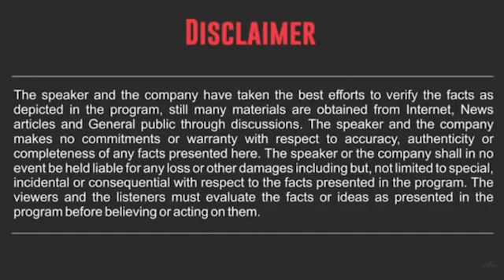Interview with Mr.Nitin Tapdia (Episode - 9)